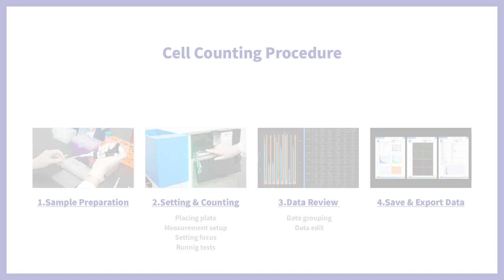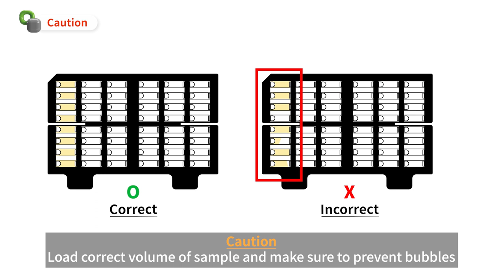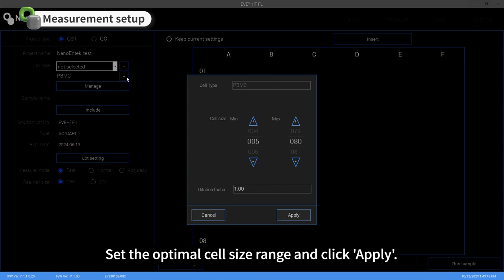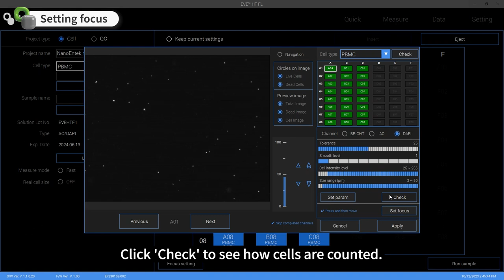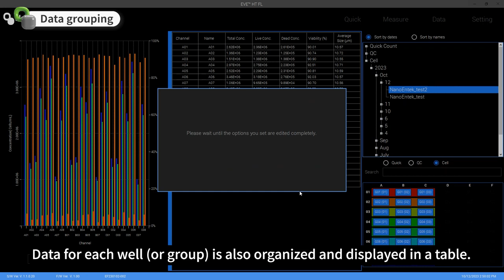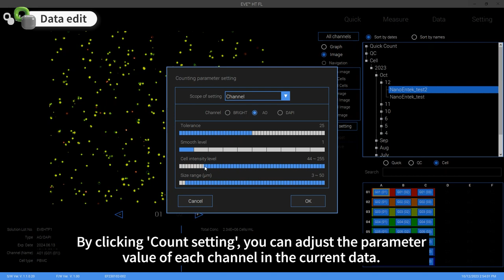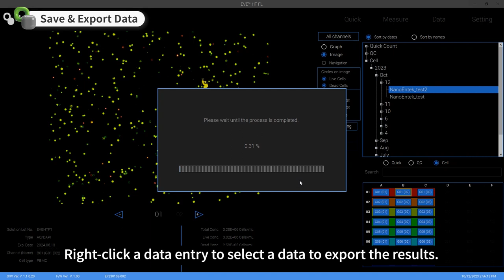EVE™ HT FL Tutorial Video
The EVE™ HT FL is a high-throughput automated fluorescence cell counter equipped with bright field and two fluorescence channels (AO/DAPI). In just 3 minutes, up to 48 samples can be counted and analyzed. EVE™ HT FL delivers brilliant precision and accuracy, making it the optimal choice for both cell lines and primary cell analysis in a variety of applications.

- Dual-Fluorescence (AO/DAPI) & Bright Field
- 48 Samples in just 3 minutes
- Only 20 μL sample volume required
- Real Cell Size & Viability
- Accurately identify and count clumpy cells